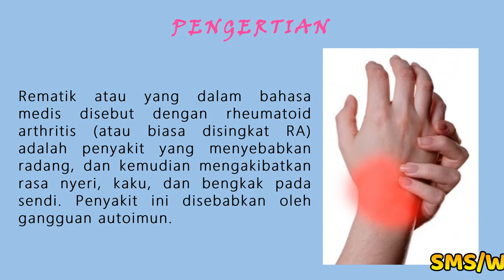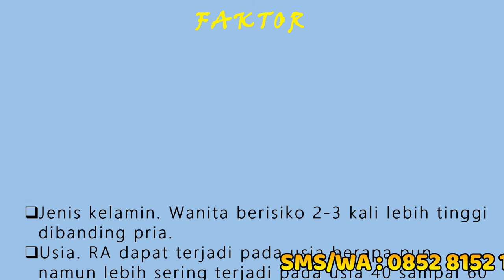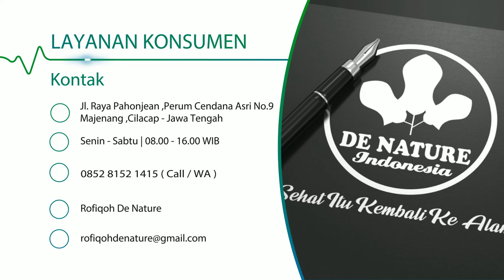OBAT REMATIK ALAMI DE NATURE INDONESIA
IZIN BPOM :

Rheuma STOP *POM TR. 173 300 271
Habatop 3 in 1 *POM TR. 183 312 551